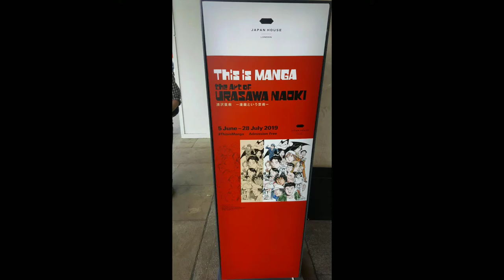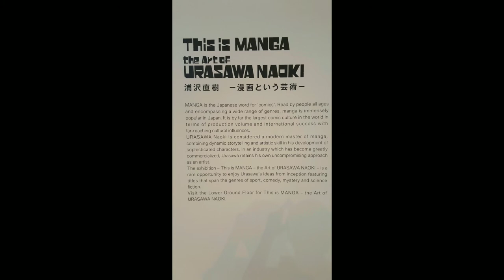Naoki Urasawa Japan house London June 3rd 2019 live drawing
The first day of events surrounding the opening of Japan house Londons 'The art of Naoki Urasawa' exhibition.